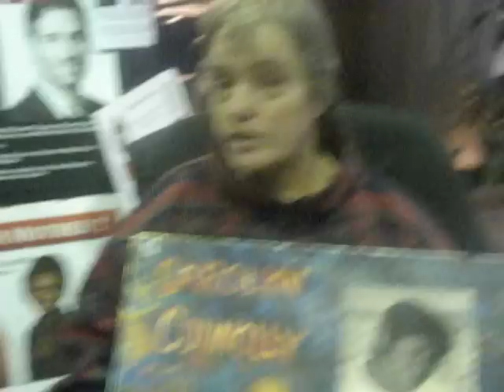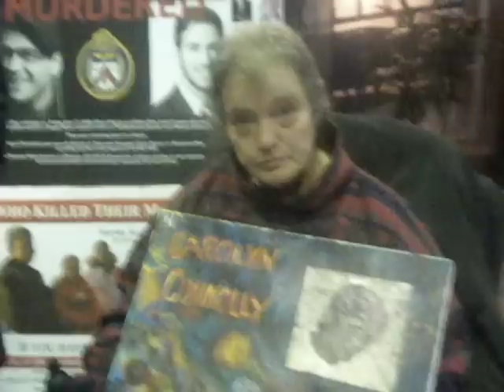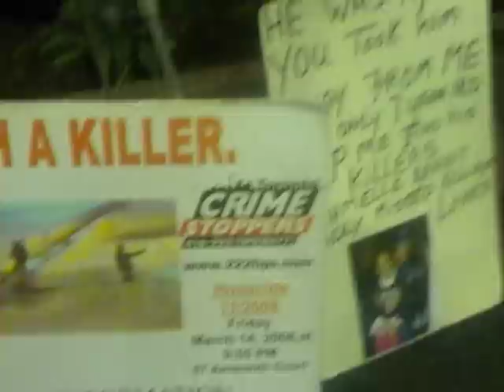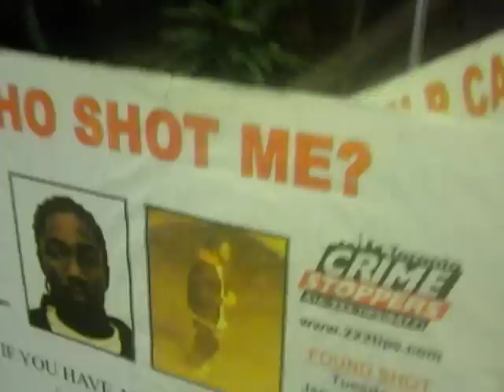Carolyn Connolly Murder Appeal+Crime Stoppers International President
Amber O'Hara, cousin of Toronto murder victim Carolyn Connolly, appeals for information on the identity of her killers at the launch of Crime Stoppers Month January 5, 2010 at Toronto Police Service headquarters.

Gary Murphy, President of Crime Stoppers International explains how Crime Stoppers programs worldwide are an anonymous way for the public to submit information to help the police prevent and solve crimes.